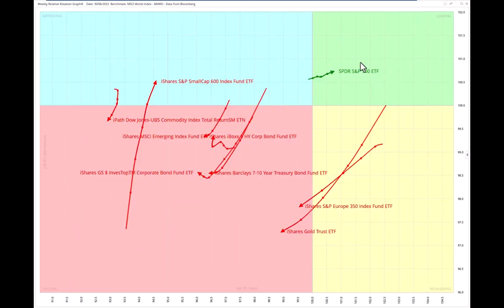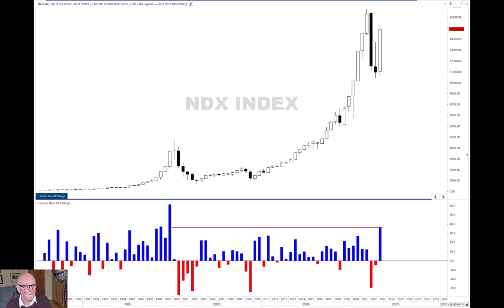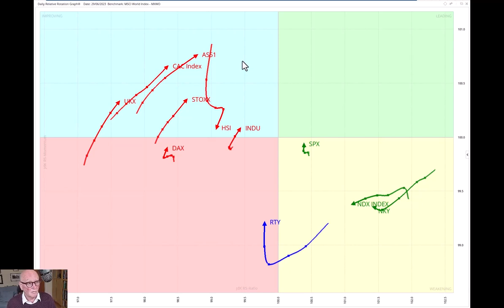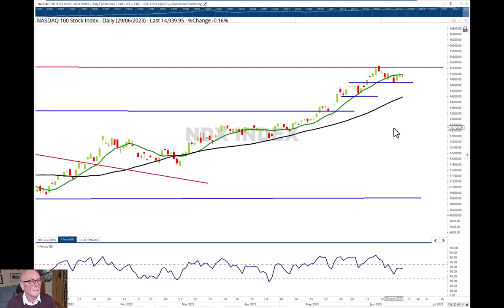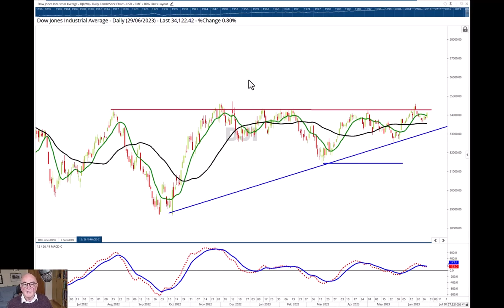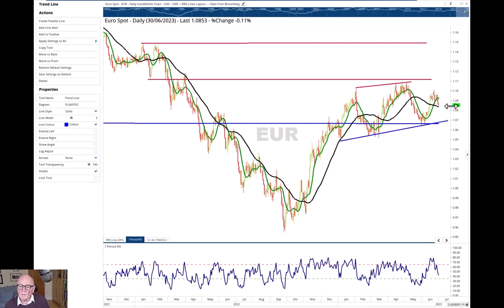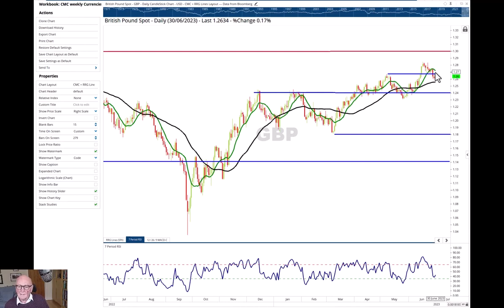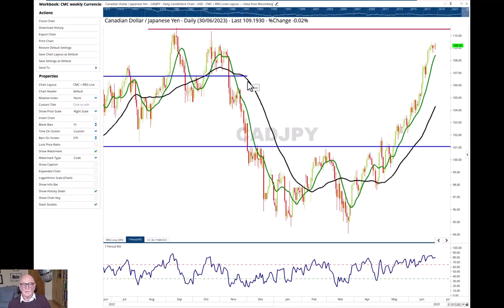RRG Research technical update: Is the Nasdaq 100 due for an uptrend? | Trevor Neil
In his latest video for us, Trevor Neil of RRG Research shares his take on the performance of leading stock markets, tech companies and currencies.